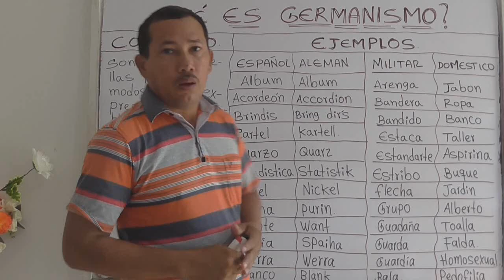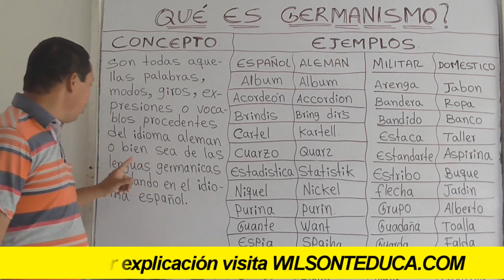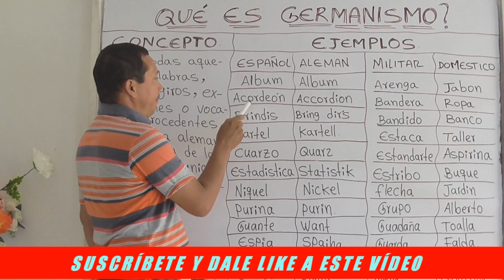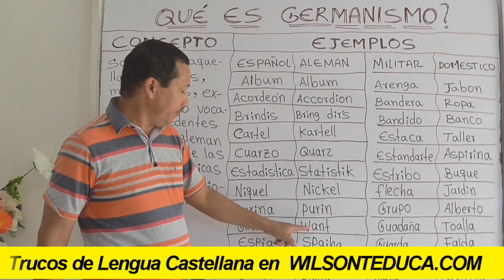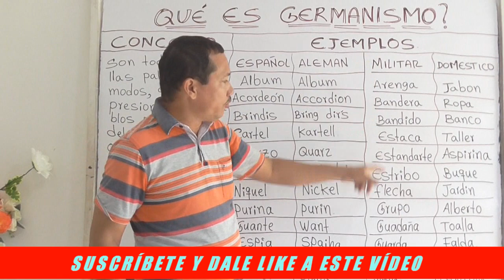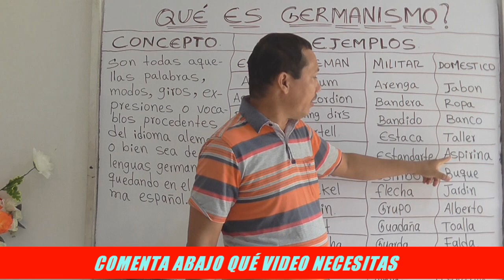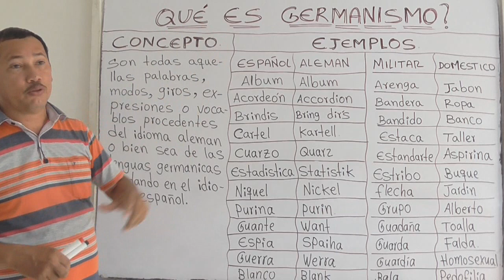¿QUÉ ES GERMANISMO? (CONCEPTO Y EJEMPLOS) ¡DESCUBRE LA MEJOR EXPLICACIÓN DE INTERNET)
INFORMACIÓN DEL VÍDEO:

Hoy te voy a enseñar sobre los germanismos, su definición y varios ejemplos para que de una manera sencilla puedas entender este interesante tema.

1) Elaboración de ensayos
2) Clasificación de palabras
3) Todo sobre diptongos
4) Todo sobre esdrújulas
5) Todo sobre hiatos
6) Elaboración de textos coherentes y cohesivos
7) Hacer un buen discurso
8) Todo sobre el debate
9) Todo sobre la novela
10) Todo sobre los géneros literarios
11) Todo sobre categorías gramaticales
12) Todo sobre los cuentos
13) El Cortometraje
14) El Largometraje

Información relacionada:

100 germanismos

arabismos

germanismos wikipedia

arabismos ejemplos

germanismos utilizados en la lengua castellana

germanismos en el idioma español

de donde proviene el germanismo

concepto de germanismo y ejemplos
italianismos

arabismos ejemplos

palabras germánicas y su significado

anglicismo

anglicismos

galicismos

anglicismos ejemplos
germanismos ejemplos

galicismo ejemplos

italianismos ejemplos

arabismos significado

anglicismos ejemplos

arabismo ejemplos y definicion

que es un arabismo y 10 ejemplos

americanismos ejemplos